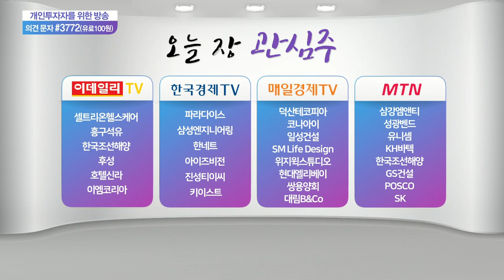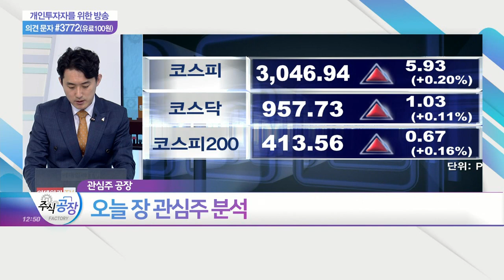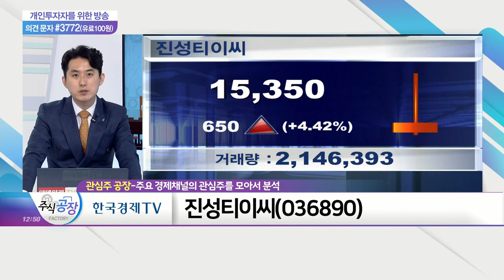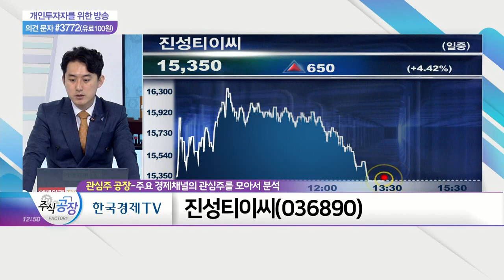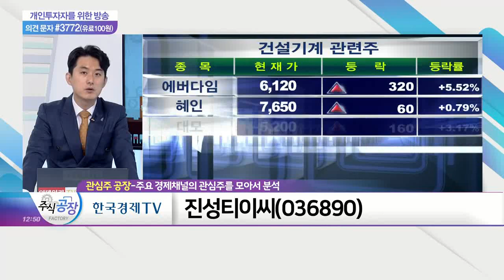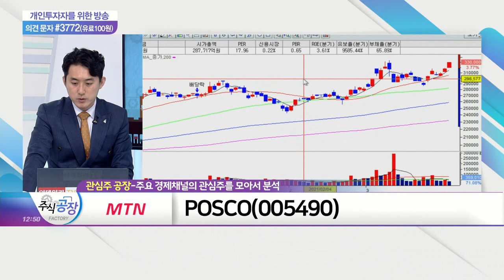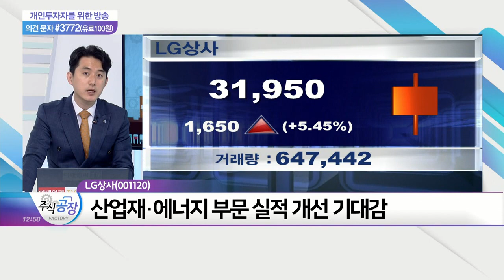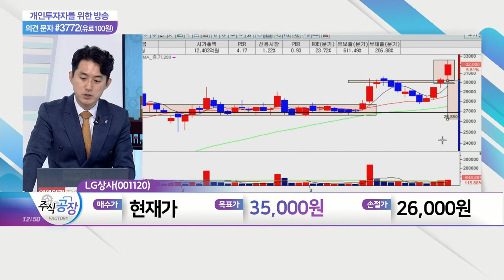한국조선해양(009540), 진성티이씨(036890), POSCO(005490), LG상사(001120)_관심주 공장 (20210329)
POSCO(005490)

LG상사(001120)
- 물류 부문, 견고한 실적 지속 기대
- 산업재·에너지 부문 실적 개선 기대감
- 경기 회복 따른 수혜 예상